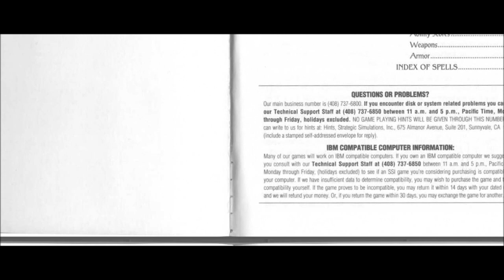Let's Play Eye of the Beholder III (Blind), Part 4: Nasty Woodbeasts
(Part 3 of 4) Fighting Minotaurs and Feyres in the woods, the latter of which is definitely new to me. Also, Goldmoon has aspirations of becoming a hip-hop DJ.